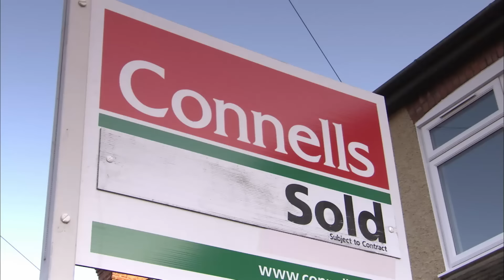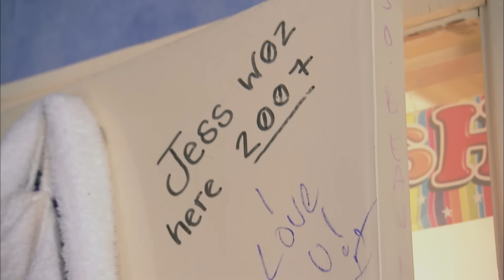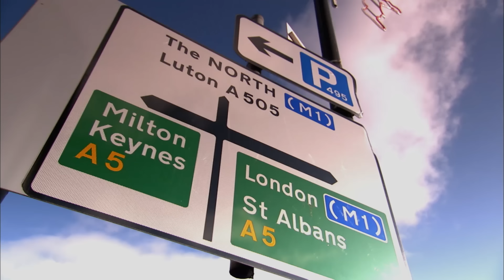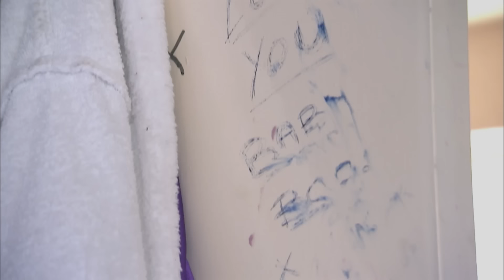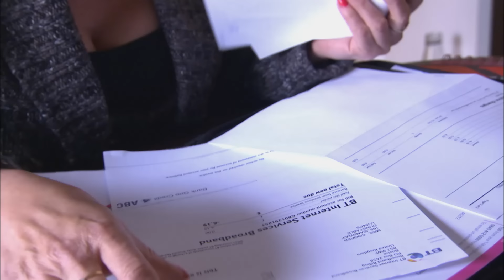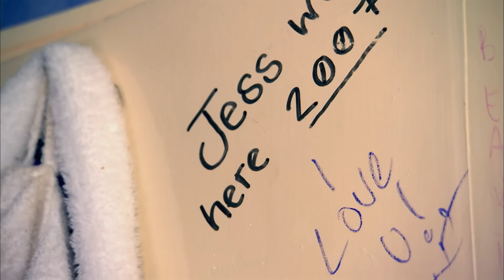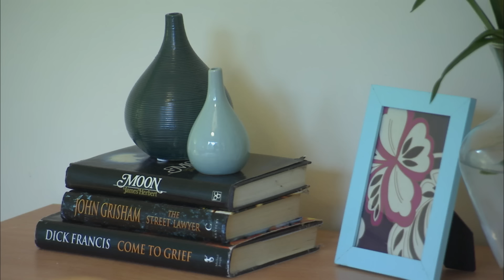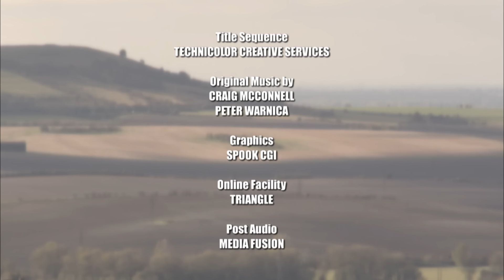Single Mom’s Home Makeover | The Unsellables UK | Property & Reno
Join us as we transform Jackie’s home in this episode of The Unsellables UK. From graffiti wall fixes to pub carpet removal, we tackle it all. Learn affordable home staging tips and see a stunning home makeover that turns an unsellable house into a buyer’s dream.

The Unsellables UK S01 E05

0:00 - Mission to Sell
1:44 - Meet Jackie and Family
3:17 - Initial House Inspection
4:50 - Graffiti Wall Fix
5:47 - House Location Benefits
7:03 - Pub Carpet Removal
9:00 - Affordable Home Staging
11:53 - Single Mom Renovation Challenges
15:52 - Home Makeover Results
24:16 - Final Selling Efforts

🔨 Dive into the latest Property & Reno episodes! Click the links below to explore stunning home transformations, innovative design tips, and inspiring renovation projects.

In The Unsellables UK, British real estate agent Sofie Allsopp tackles the toughest property sales. With contractor Anthony Sayers executing her recommended makeovers, they guide homeowners through the transformations needed to finally sell their unsellable homes.

🔧 Unlock the secrets with The Unsellables UK! Click the links below to explore challenging home sales, expert advice from Sofie Allsopp, and incredible transformations by Anthony Sayers.

Discover the Best of The Unsellables UK! Click the links below to dive into playlists featuring expert real estate tips, stunning home makeovers, and the journey to sell the unsellable.

Welcome to Property & Reno! Dive into inspiring home renovation projects and expert design insights. From stunning kitchen transformations to creative outdoor makeovers, our channel showcases beautiful upgrades and practical tips. Enjoy captivating before-and-after stories, DIY tutorials, and innovative ideas! Join us on a journey through the exciting world of property and renovation.

Get your fix of inspiring home renovation projects, expert design insights, and captivating before-and-after stories!

Are you interested in home renovation and design? Then you'll love Curious? Natural World! Dive into our captivating design tips and inspiring transformations.